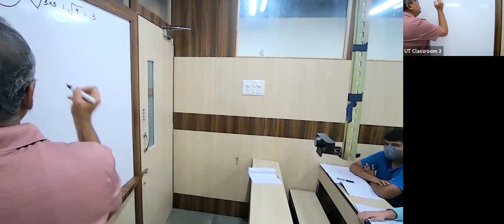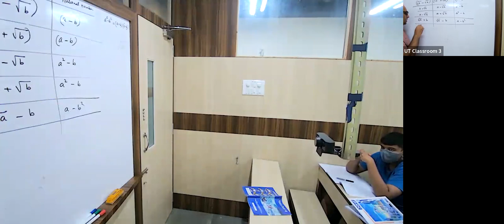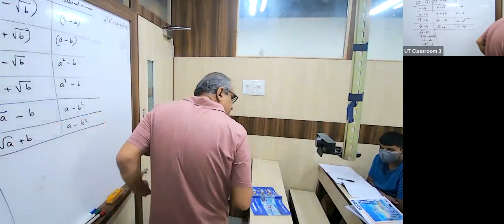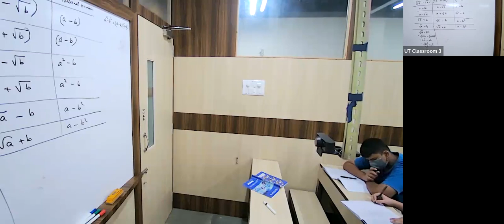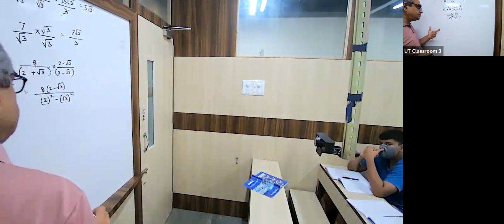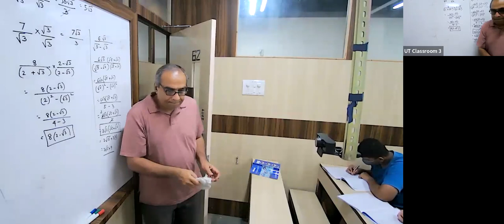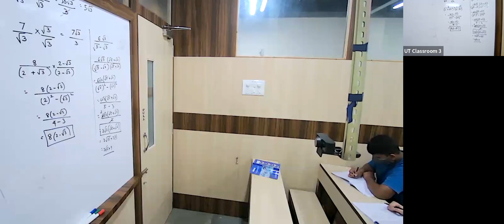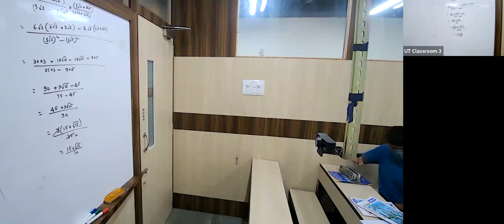KK24 - IX ICSE MATHS MJM 08/04/2023 - Rational And Irrational Numbers